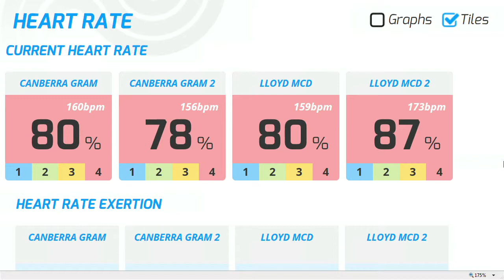Game 11 - Canberra v Lloyd McDermott - 2014 Schoolboy Rugby 7s